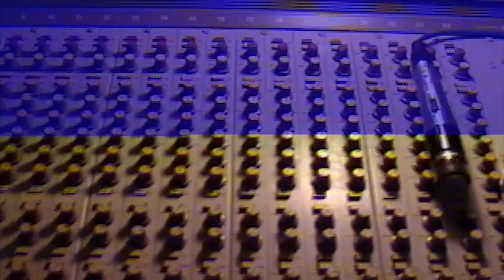Standard Selects: Dot.s "Fill Lungs"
Live-in-studio, direct-to-VHS, weekly release series.